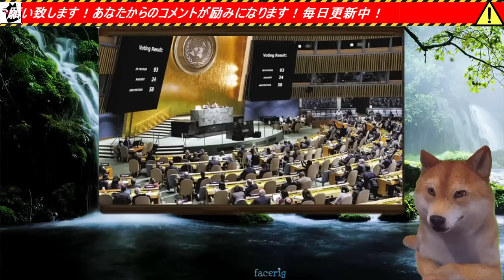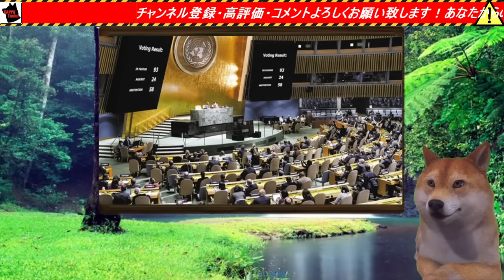東京新聞の望月記者が松野官房長官に山下達郎がジャニー喜多川問題についてコメントしない件について質問⇒国連が介入し性加害調査する模様⇒ジャニーズ事務所のジャニー喜多川氏が遂に国際問題に発展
🎬 今回の動画では、東京新聞の望月記者が松野官房長官に対し、山下達郎がジャニー喜多川問題についてコメントしないことについて質問した一部始終を解説。さらに、この問題がどのように国際的な調査へとつながったのかを詳述します。

共同通信